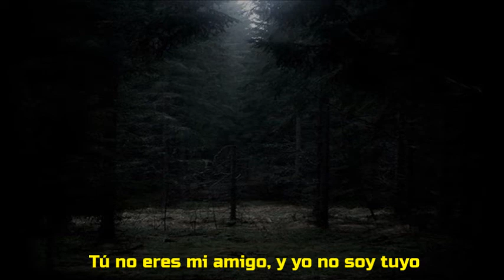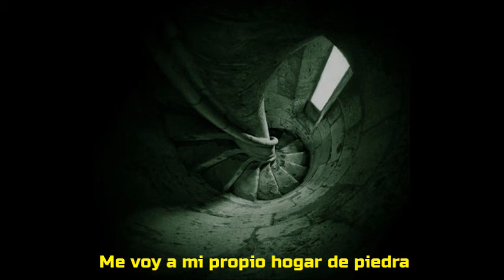Summoning - Mirklands (Subtitulado en castellano)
Epic / Atmospheric Black Metal. Del disco With Doom We Come (2018)